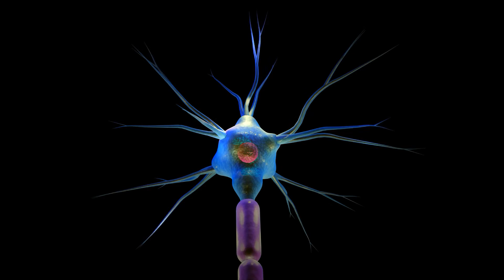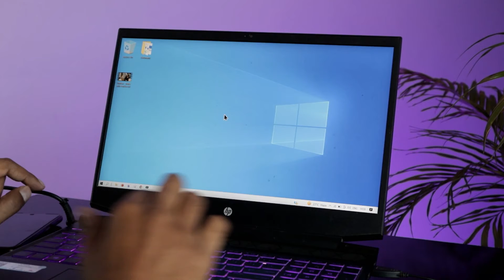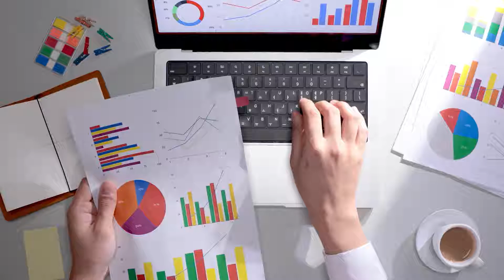The Truth About a Neuroscience Degree | Answering Your Questions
Time Codes

0:00 Intro
What is Neuroscience? 0:40
Is Neuroscience Hard? 1:25
What if my school doesn't have Neuroscience as a major? 2:55
Does Neuroscience Prepare you for Grad School? 4:55
How to Get Research Experience? 6:00
What can you do with a neuroscience degree? 6:50
What about careers for just a neuroscience bachelor degree? (no grad school) 7:35